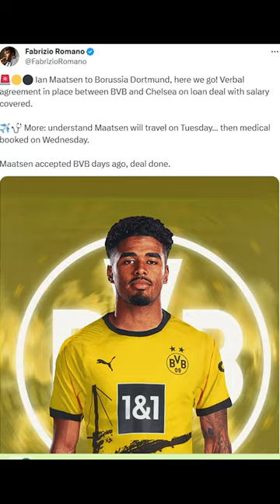Welcome to BvB Ian Maatsen!!!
If you are looking for some short entertaining content from the Borussia Dortmund environment you're in the right place